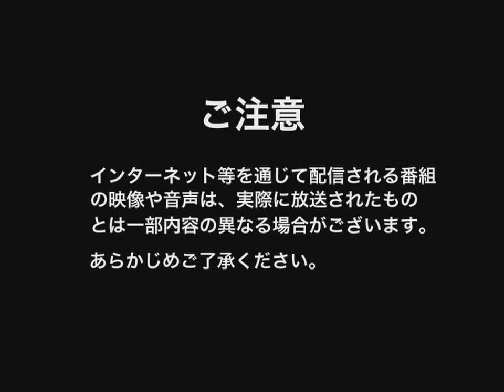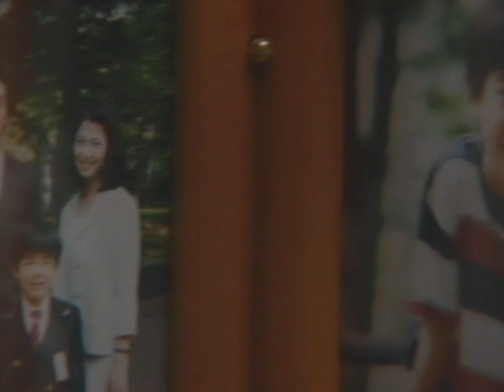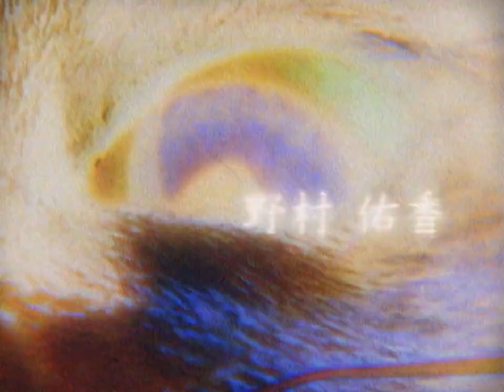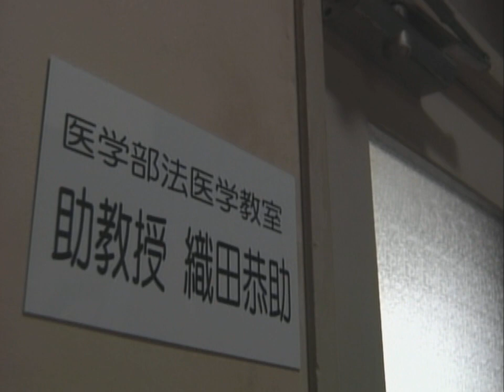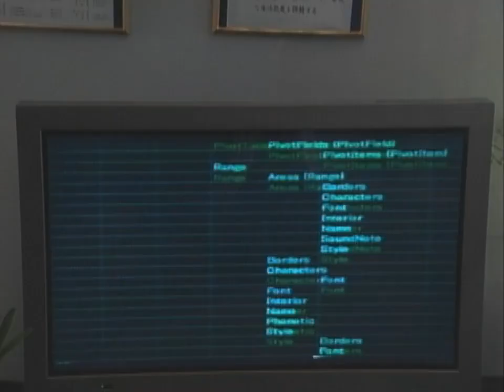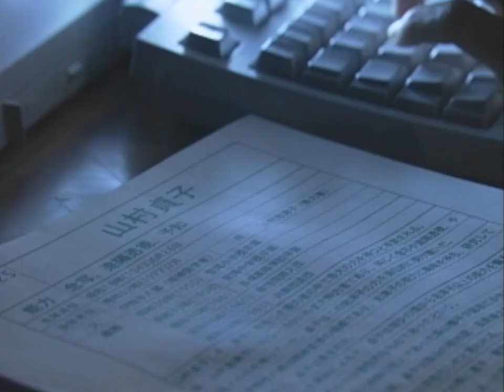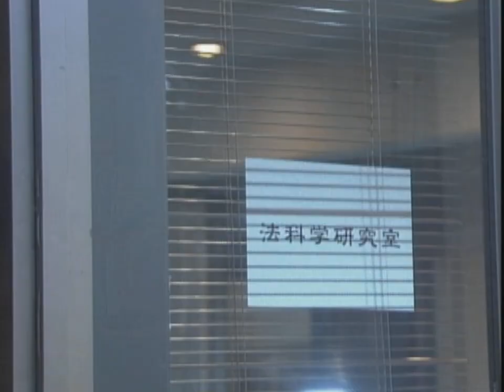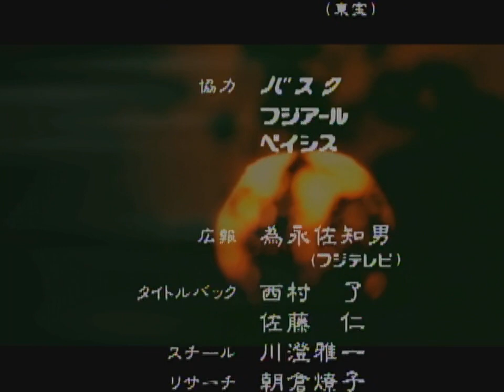Rasen/Spiral (1999) episode 9 HD - English subtitles らせん〜9 連続ドラマ